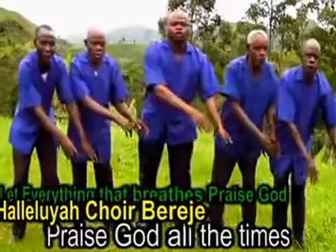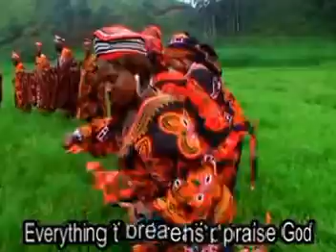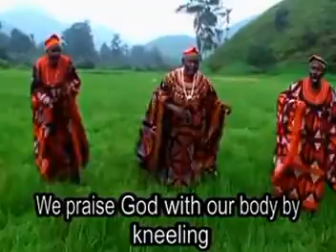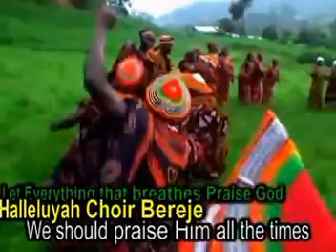PC Bereje Oshie - Praise God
Halleluiah choir